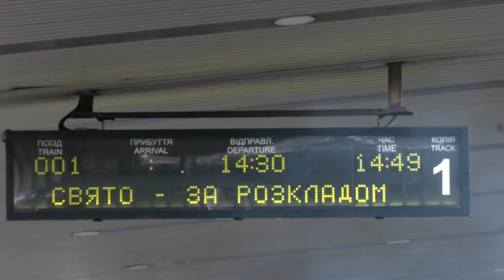Звернення Зеленського за 19 грудня